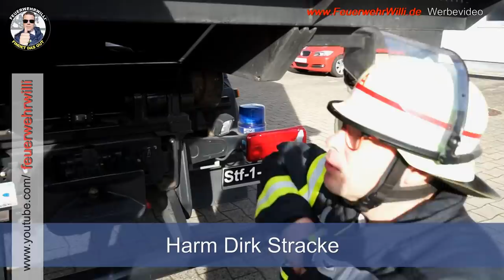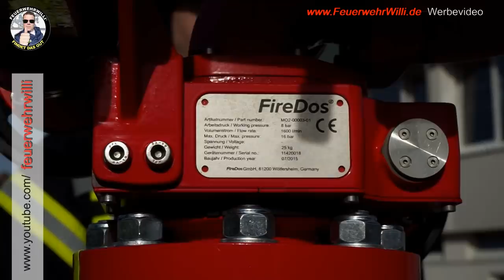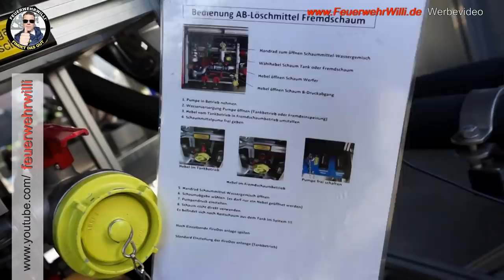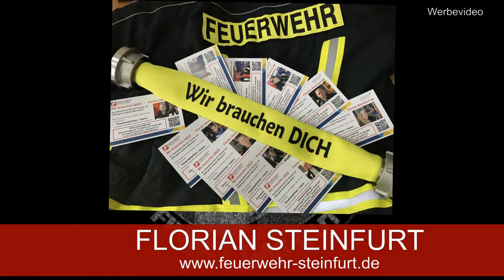WLF-1-AB-Löschmittel FF Burgsteinfurt (Teil 1 v. 2)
Wie beim letzten Beitrag bereits angedeutet, wurde im Rahmen der Mitgliederkampagne mit FeuerwehrWilli auch Videos zur Vorstellung spezieller Fahrzeuge von der Feuerwehr Steinfurt gemacht.

Der YouTuber FeuerwehrWilli stellt regelmäßig Fahrzeuge in Form von Videos vor. Ziel dieser Videos ist, komplizierte Technik in einer anschaulichen Art zu erklären und vorzustellen.

FeuerwehrWilli hat sich zwei Fahrzeuge der Feuerwehr Steinfurt durch unsere Kameraden vorstellen lassen.

Fahrzeugvorstellung 1 Teil 1/2: WLF-1-AB-Löschmittel /
Wechselladerfahrzeug 1 Abrollbehälter Löschmittel.

Mit einem 8.000 Liter Wassertank,
einem 500 Liter Schaumtank und
einem Wasserwerfer sicherlich ein besonderer Abrollbehälter.